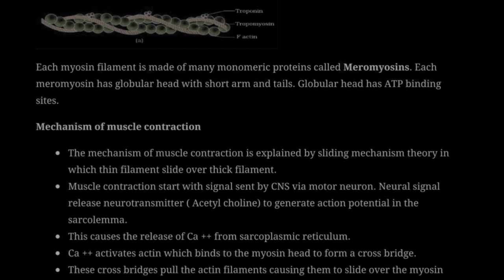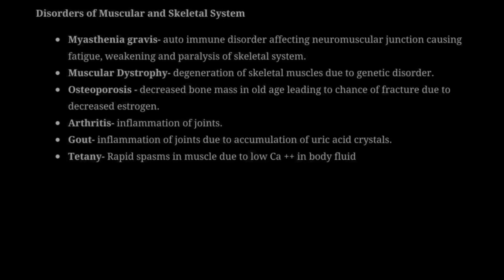Class 11 Biology | Chapter 20 | Locomotion And Movement | Notes